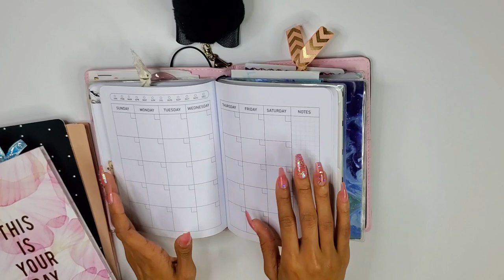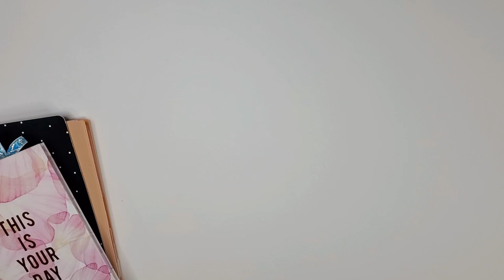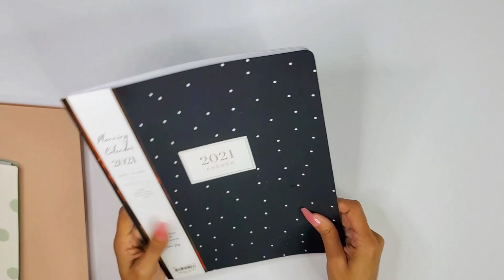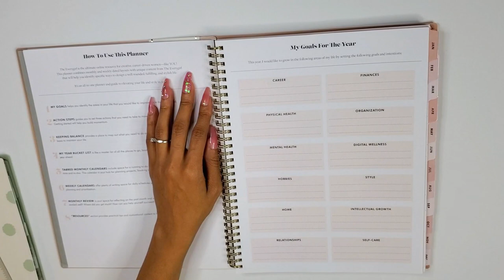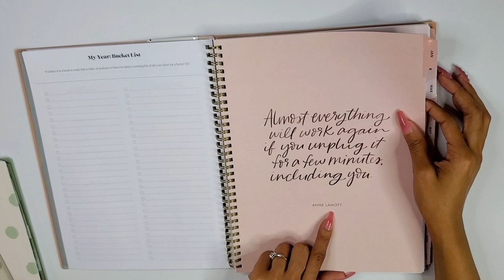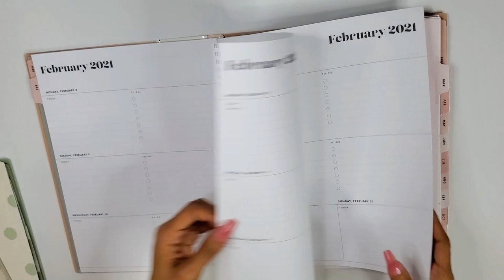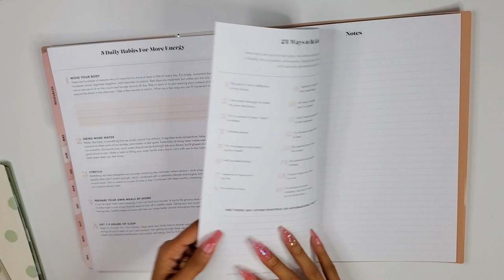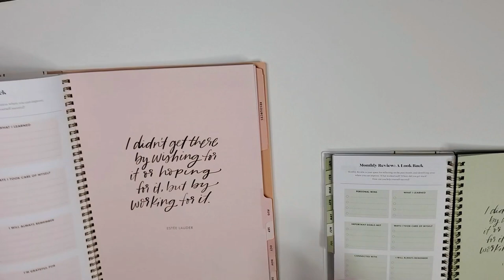2021 Planners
Hello Gems!

Here are my planners for the year! I decided to go back to using a dated planner. 2020 was crazy and 2021 is about to be an interesting year, so I knew I wanted to be a bit more organized for my own sanity.

All of my planners are from Target and Walmart.

"He must increase, but I must decrease." - John 3:30